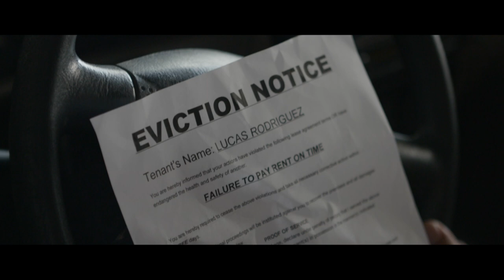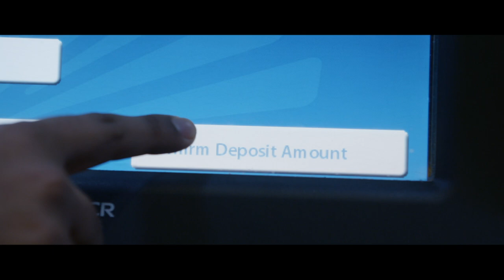Eviction Notice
Facing immediate eviction, Lucas Rodriguez may have one last shot to make rent.

Lucas Rodriguez: Eric Vega
Daniel James Booth: David Raizor
Woman on Phone: Missa Wilpers

Writer/Director/Editor: Tyler Falbo
Director of Photography: Neil O'Donoghue

Thanks:
Eric Ugland
Mike "Fraudge" Morris
Victor Castroverde
Kelsey Collazo

Sound Effects:

freesfx.co.uk

Users:
aleksnascimento
mangiedog
magnesium1
billygnosis
mrauralization
razzvio
yottasounds
ceich93
archeos
swiftoid
cosmicd
zombiechaser3
goose278
drewkelly
corsica-s